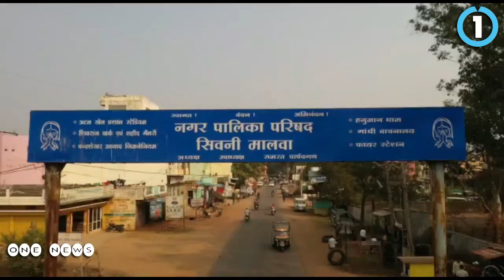कोरोना से मौतों पर MP के मंत्री का शर्मनाक बयान, जिनकी उम्र हो जाती है उन्हें मरना पड़ता है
अगर आपके पास भी कोई विडियो है तो हमे 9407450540 पर व्हाट्सएप करें|

खबरे व्हाट्सएप पर पाने के लिए अपना नाम और शहर का नाम लिखकर हमे व्हाट्सएप करें|